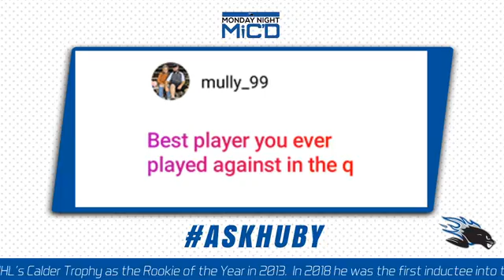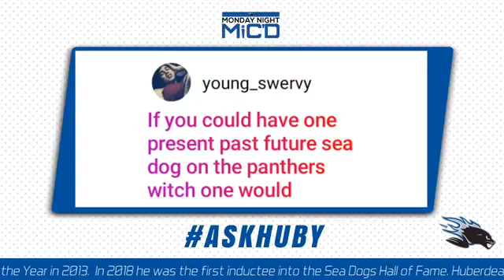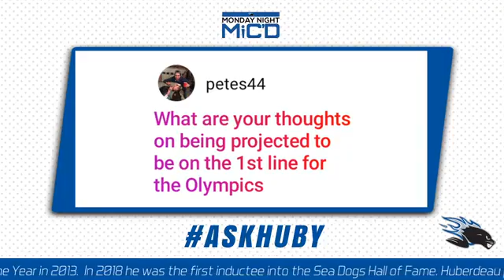Saint John Sea Dogs Monday Night Mic'd #3 w/ Jonathan Huberdeau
Jonathan Huberdeau of the NHL's Florida Panthers talks about his time with the Saint John Sea Dogs and more!

*Apologies for Jonathan's choppy video, he was experiencing some technical difficulties. He'll be back on soon!